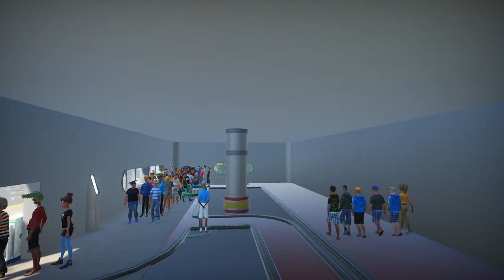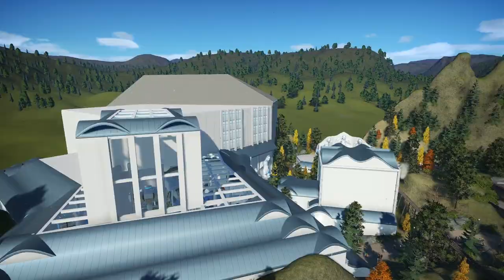Shinventure Parktour | Planet Coaster | 7 Sen5e | Alpin - Western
Hallo Leute heute schauen wir uns den fertigen Park von Shinguin an.
Einige werden sie vielleicht kennen. War auch des öfteren auf unseren Kanal erwähnt und bei 2 Parktouren mit dabei.

Lasst doch ein paar Kommentare da und nun Viel Spaß bei der Parktour :-)

Timeline:
8:05 Horror
14:58 Piraten
26:34 Western
44:50 Alpin
58:15 Sci-fi
1:11:25 Stadt